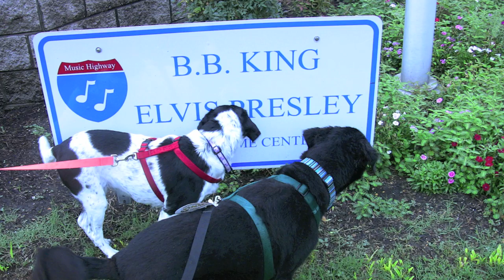Bye Bye Bebop - 1993 -2012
Yesterday we said goodbye to our 19 year old sweetheart dog, Bebop. Deaf and blind, she was sweet and loving to the end.   As we petted her for the last time she wagged her tail and gave Nancy and I one last gift; a sign for us that she knew it was her time. So long to the best dog ever. Thank you for 19 years of love filled memories.